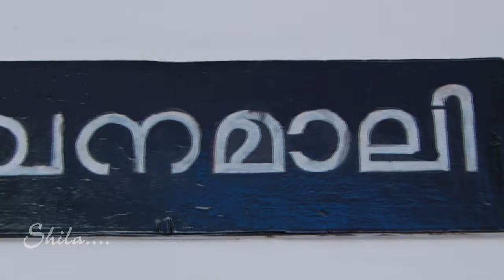sandeep aparna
shila creations
kannur